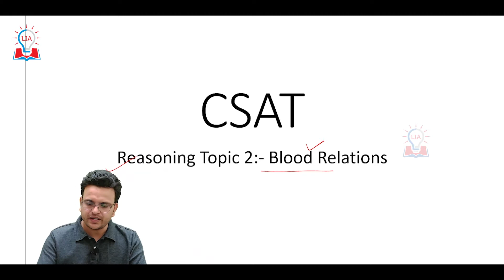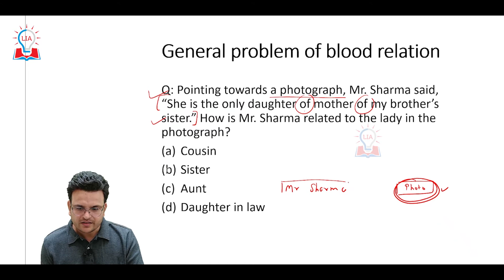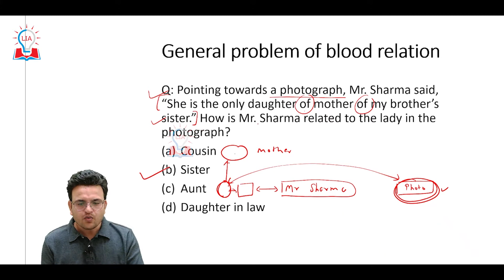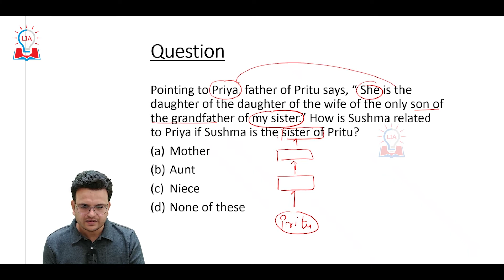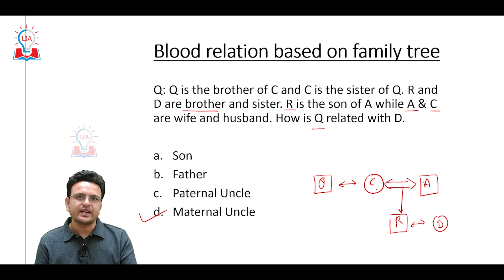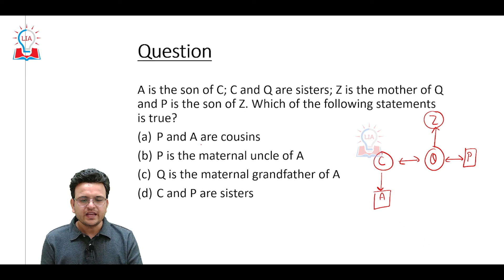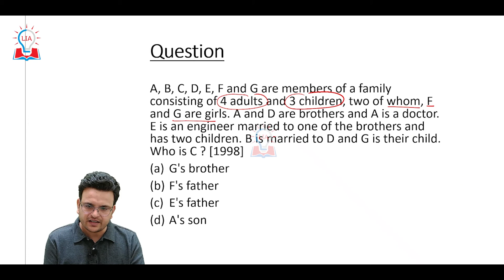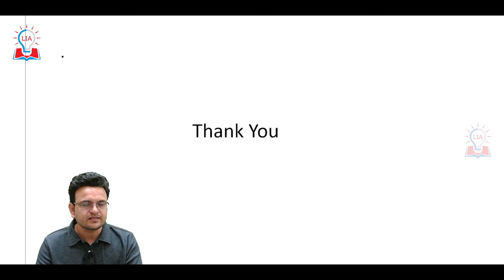CAST Reasoning Topic 2 : Blood Relations | UPSC Prelims CSAT Exam 2022 | Legacy IAS Academy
Hello Students, in this video we have discussed About Reasoning Topic 2: Blood Relations. To know more about Blood Relations. Watch our full video.

LEGACY IAS ACADEMY
Bangalore, Karnataka